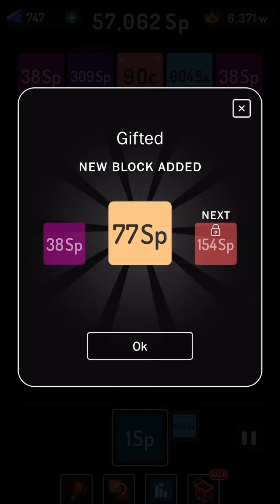2Oc to 9Oc | How to play X2 Blocks | Strategy | Awesome | Gifted | Road to infinity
2Oc to 9Oc | How to play X2 Blocks | Strategy | Awesome | Gifted | Road to infinity |